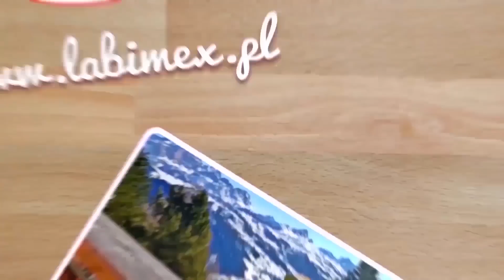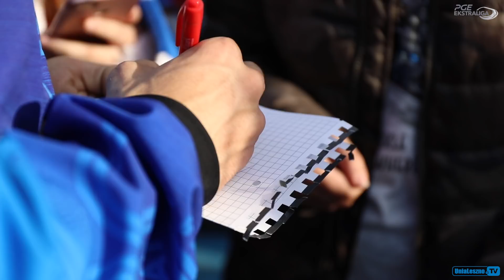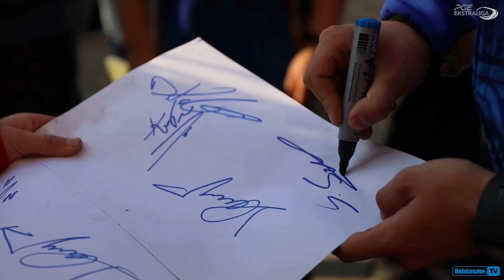ByczaZłotaJesien Przybij piątkę z Mistrzami!